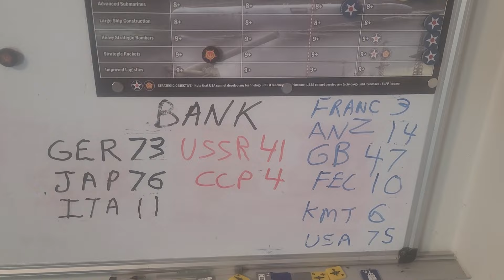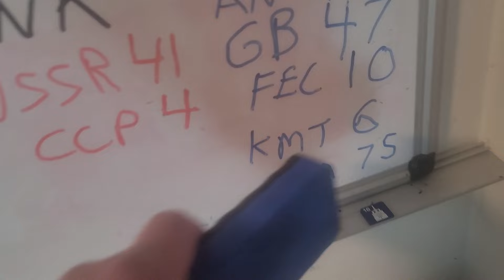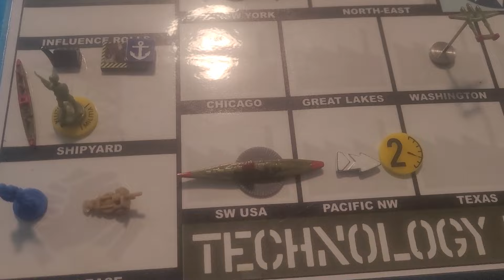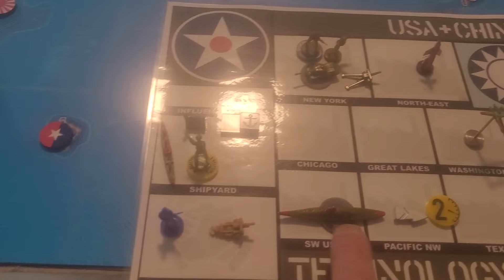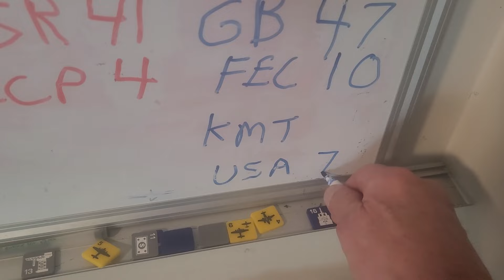Operation Skyfall Turn 14 January 1943 KMT and USA